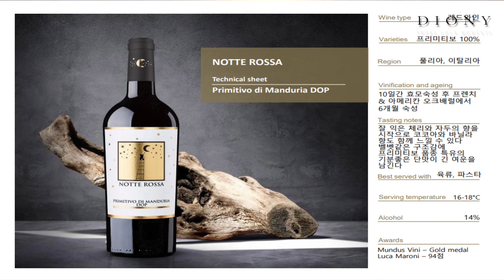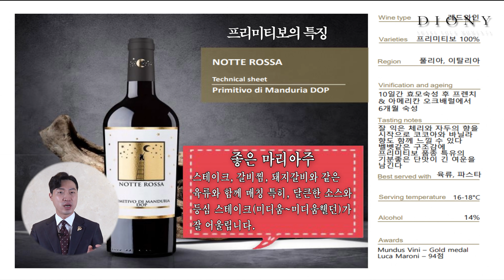디오니 품위있게 음미하기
와인을 품위있게 음미하며 마셔보기